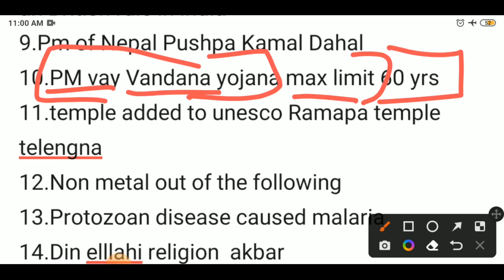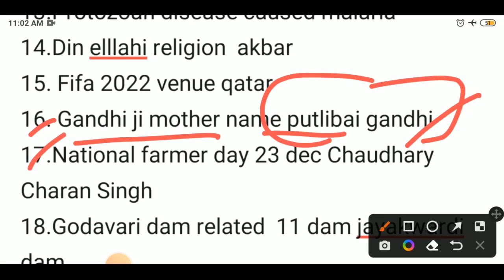FCI AG 3 2022 14 Jan 1st Shift GK Questions | FCI AG 3 Exam 2022 1st shift Question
FCI AG 3 Exam Analysis (14 JAN 2023, Shift 1) | FCI AG 3 Question Paper & Cut Off Analysis | Adda247 FCI Exam Analysis 2022-23 Live | FCI Grade 3 Exam Analysis and Review With FCI Assistant Grade 3 Expected Cut Off Review | FCI AG 3 GS (General Studies), Maths, Reasoning, English Asked Questions Analysis

FCI shift 1 analysis
FCI shift 1 exam analysis
FCI 14 Jan shift 1 analysis
14 Jan FCI  exam analysis
FCI paper 1 exam analysis
FCI 14 Jan exam analysis 2023
FCI review today
FCI exam review
FCI paper review
FCI analysis 2023
FCI Live Analysis from exam center
FCI analysis today
FCI analysis
FCI analysis live
FCI 14 Jan 2023
FCI Non Executives analysis 1st shift
FCI Non Executives 1st Shift 2023
FCI Non Executives analysis today
FCI Non Executives 14 Jan 1st shift question
FCI Non Executives Exam Review 2023
FCI Non Executives cutoff
FCI Non Executives cutoff 2023
FCI Non Executives exam analysis 2023
FCI Non Executives analysis 2023
FCI Non Executives analysis
FCI Non Executives 14 Jan 1st shift analysis
FCI Non Executives
FCI Non Executives exam analysis
FCI Non Executives Previous for fci
FCI Non Executives paper
FCI Non Executives paper exam analysis
FCI paper review
FCI paper cutoff
FCI paper exam today analysis
FCI paper exam analysis
FCI paper
FCI paper exam analysis 2023
FCI paper analysis 2023
FCI paper analysis
FCI paper exam analysis 2022
FCI paper analysis adda247
FCI paper
FCI AG 3 paper 2023
FCI AG 3 paper exam analysis adda247
FCI AG 3 paper analysis 2023
FCI AG 3 paper analysis
FCI AG 3 gk analysis 2023
FCI AG 3 analysis
FCI AG 3 analysis 2022
FCI AG 3 quant analysis
FCI AG 3 analysis 2023
fci ag 3 exam analysis
fci exam analysis
fci exam analysis today
fci grade 3 exam analysis
fci ag 3
fci analysis
fci
fci exam review
fci previous year question paper
fci 1st shift paper 2022
fci paper analysis
fci grade 3 previous year question papers
fci review
fci analysis adda247
fci grade 3
fci ag3
fci question paper
exam analysis today
fci ag 3 general studies
fci paper
fci question paper 2022
fci ag 3 expected cut off 2022
fci ag 3 previous year paper
fci assistant grade 3
fci exam review 2022
fci expected cut off 2022
fci gk questions
fci ag 3 gk questions
fci depot exam analysis
fci exam
fci exam analysis 2022
fci gk
fci manager exam analysis
fci paper 2022
fci previous year cutoff
fci syllabus 2022
fci 3
fci ag 3 cut off
fci ag 3 gk
fci ag 3 safe score
fci cut off 2022
fci exam instructions
fci gk adda247
fci grade 3 exam pattern
fci grade 3 expected cut off 2022
fci grade 3 question paper
fci ka paper
fci mock test 2022
fci reasoning
ga for fci ag 3
general studies for fci
things to carry for fci exam
adda fci
all india radio live
english for fci assistant grade 3
fbi most important question 2022
fci adda247
fci ag 3 adda247
fci ag 3 classes 2022
fci ag 3 expected cut off
fci ag 3 ga
fci ag 3 general awareness
fci ag 3 gs
fci ag 3 gs syllabus
fci ag 3 previous year question paper
fci ag 3 science
fci ag 3 technical
fci ag3 gs
fci assistant grade 3 previous year...
fci assistant grade 3 technical
fci by adda247
fci category 3 previous year questions paper
fci civil engineering question paper
fci class
fci current affairs 2022
fci depot exam pattern
fci exam pattern
fci exam question paper 2022
fci exam questions and answers
fci exam shift timings
fci exam timing
fci grade 3 exam
fci grade 3 general studies
fci grade 3 gk
fci grade 3 syllabus
fci important questions
fci ka paper kaisa hota hai
fci manager exam analysis 2022
fci manager previous year questions paper
fci maths
fci mock test
fci paper pattern
fci paper timing
fci preparation strategy
fci previous year question paper gk
fci questions
fci recruitment 2022
fci science
fci solved paper
fci steno previous year question papers
fci syllabus and exam pattern
general science for fci ag 3
gk for fci
gk gs for fci ag 3
gs fci ag 3
gs for fci grade 3
puzzle for fci
radio operator up police
rojgar with ankit gk gs
sbi clerk pre result date 2022
sbi clerk result 2022
science for fci ag 3